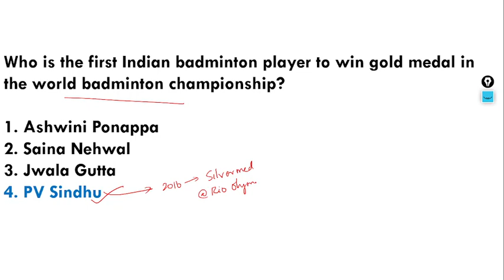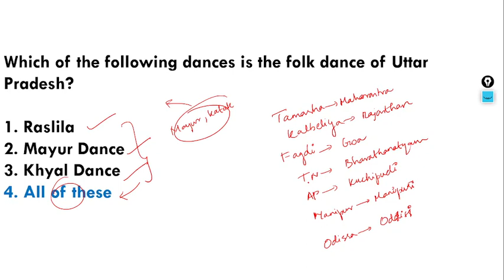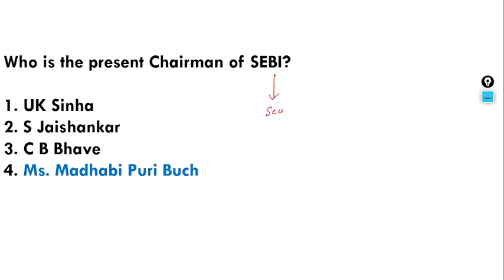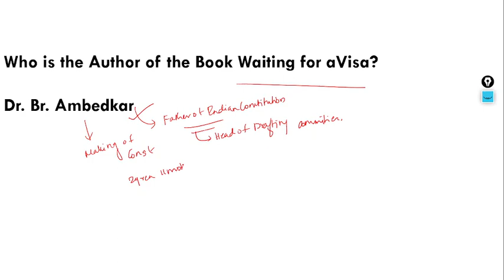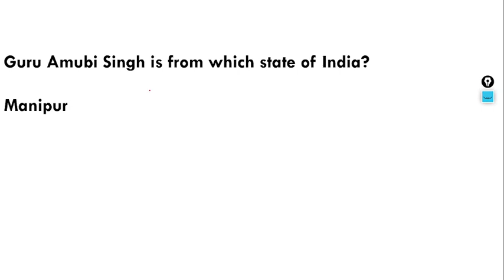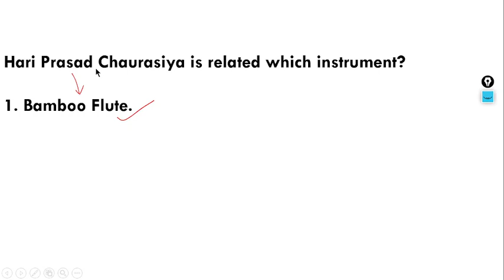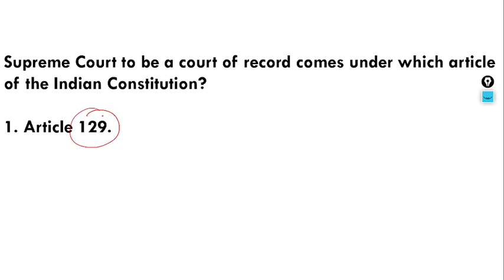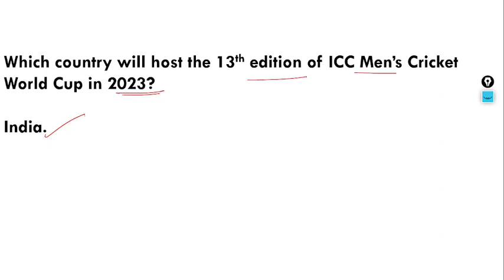SSC - CHSL 25th MAY GENERAL SCIENCE FULL QP !